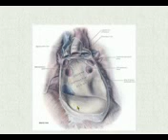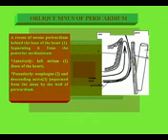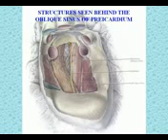35) Thorax د أحمد كمال Oblique sinus of the pericardium Azharmedicine com